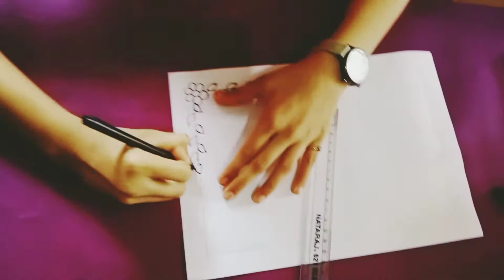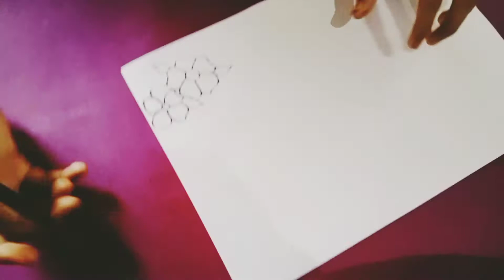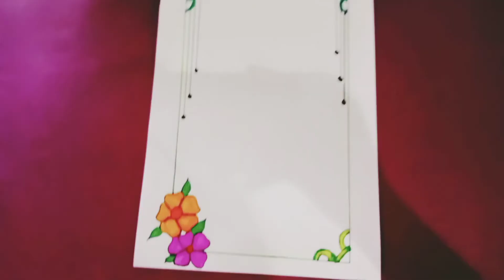Art integrated project ideas|Easy boarder design|Simple assignment boarder